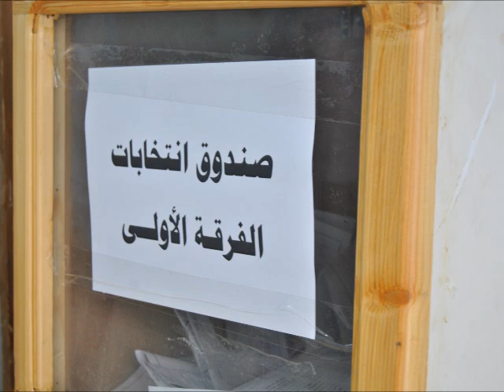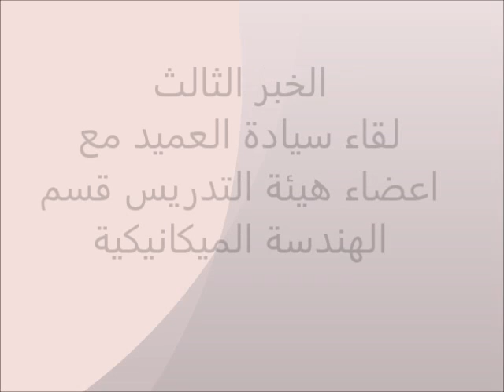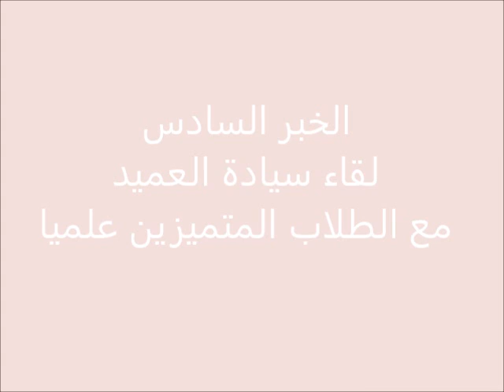نشرة اخبار الكلية فى شهر نوفمبر